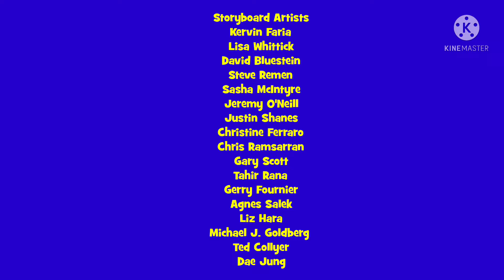Keziah Young & Friends Season 19 Credits